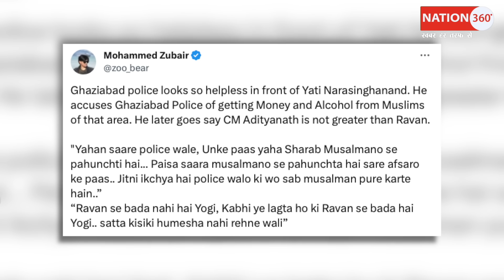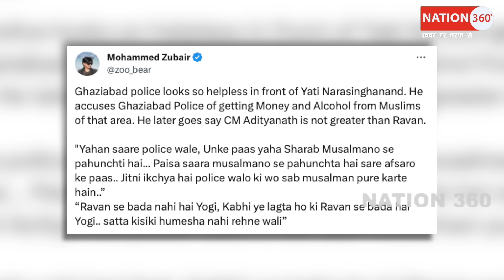मोदी- योगी को धमकी देना यति को पड़ा भारी! पुलिस ने घमंड तोड़ डाला! PM Modi | CJI | Sansad